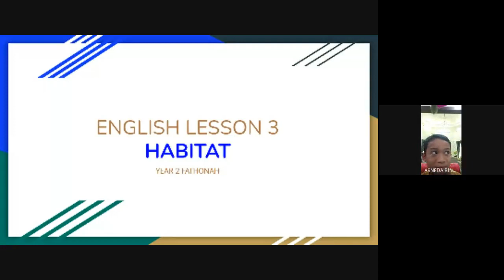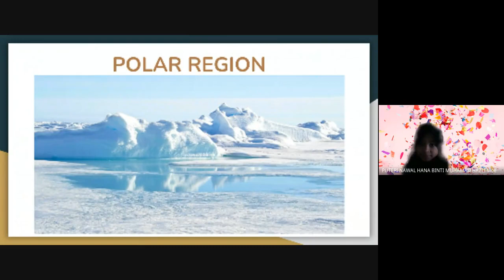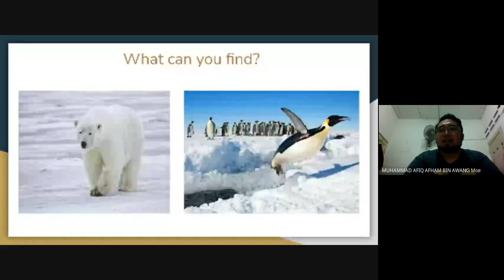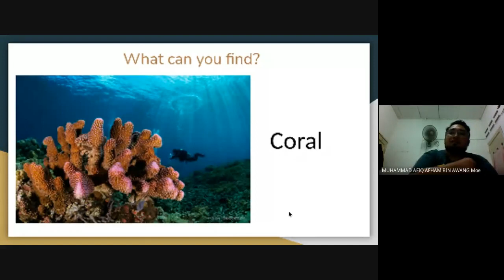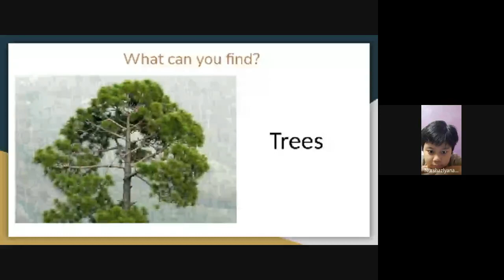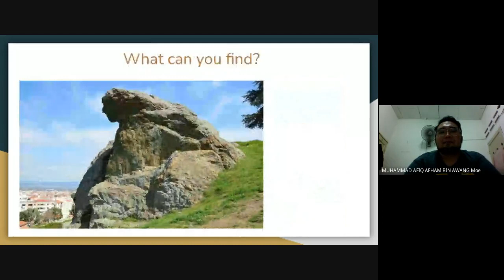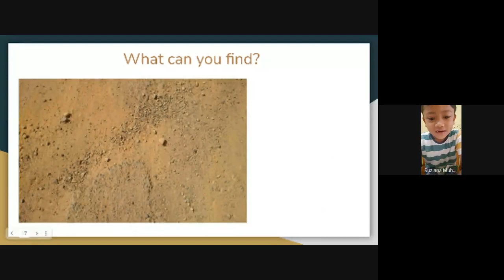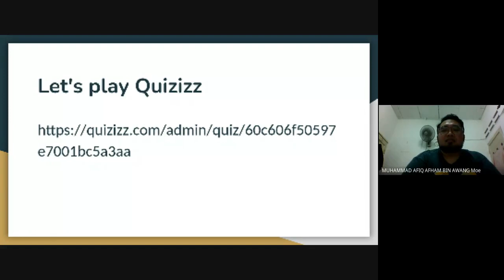PDPR YEAR 2 HABITAT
habitat